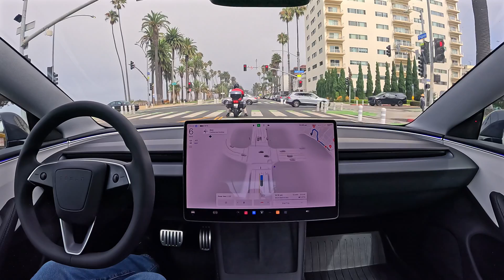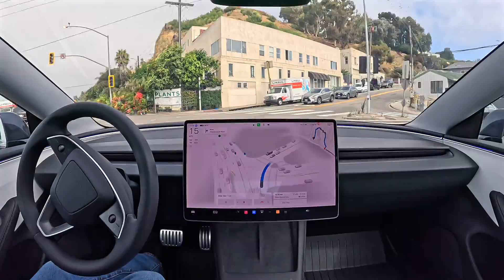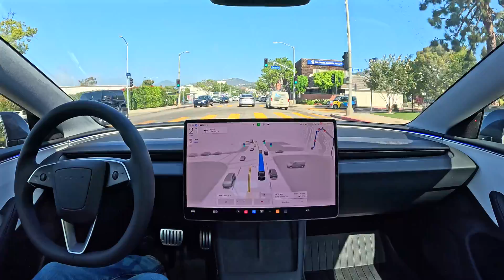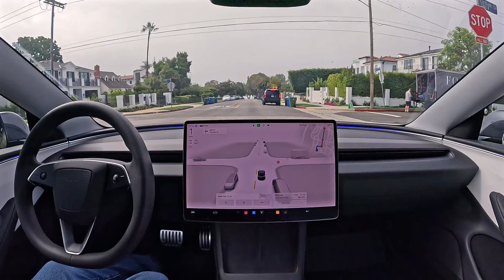Tesla FSD 12.5.3 in Santa Monica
A short drive from Santa Monica to the Pacific Palisades on Tesla Full Self-Driving (Supervised) 12.5.3